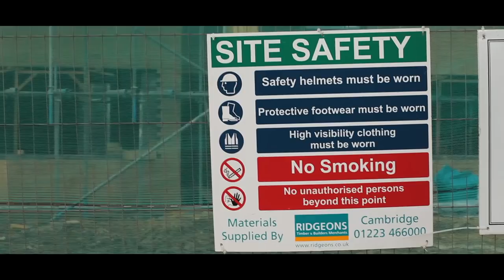don't practice like this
Fleetwood & First GigsDan grew up in the small Lancashire fishing town of Fleetwood.  Opera star Alfie Boe lived a few doors away from Dan and music was a big part of Dan’s childhood. In his youth he performed for Royalty, U.S. President Bill Clinton and for the opening of Tony Blair’s first conference as Prime Minister!

New York, London & BelfastAfter meeting Branford Marsalis at the RNCM in April 2003, Branford invited Dan to study with him in the USA, which Dan did in March / April 2005.  Whilst in New York, Dan was inspired by the many amazing musicians he heard & upon returning  to England, he moved to London in the summer of 2005.  Dan’s target was to return to New York, but meeting and marrying his wife Katy led to a move to Belfast in 2007.